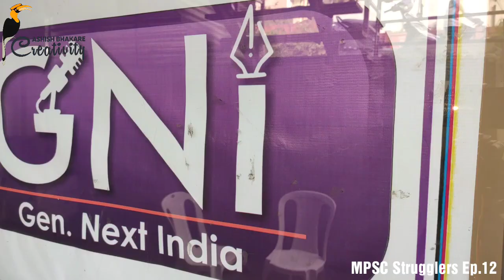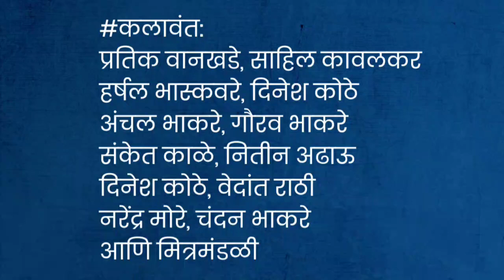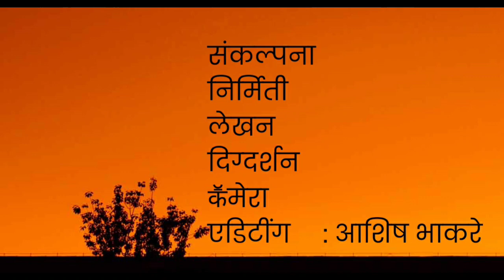MPSC Strugglers S2 Ep.12 | (मराठी वेबसिरीज) - जेव्हा आमदार रुमवर येतात. Jevha Aamdar Room war Yetet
बेसिकपासून संपूर्ण इंग्लिश ग्रामर शिकण्यासाठी
ABC Education App डाऊनलोड करा.

मित्रहो, देवेंद्र भुयार हा मुलगा मोठ्या संघर्षातून आमदार झालेला आहे. आमचा खास जिगरी दोस्त आणि मतदारसंघातील युवकांच्या गळ्यातील ताइत आहे. पुढे एक मोठा शेतकरी नेता म्हणून देंवेंद्रदादा पुढे येईल यात शंका नाही.

विद्यार्थी, शेतकरी, शेतमजूर, कष्टकरी, शेती, शिक्षण इत्यादी देवेंद्रदादाचे जिव्हाळ्याचे विषय!
दादाचा स्वभाव खूप छान आणि मनमिळाऊ आहे.

स्पर्धा परीक्षा पास करुन प्रशासनातील अधिकारी आणि कर्मचारी होऊन जनतेची कामे करता येतात. त्यासाठी प्रत्येकांनीच लोकप्रतिनीधी होण्याची गरज नाही हा संदेश आम्ही या व्हिडीओतून देत आहोत.

- आशिष मारोतराव भाकरे
संचालक, ग्रामर केअर अॕकॕडमी, गाडगेनगर, अमरावती

*कलावंत:
प्रतिक वानखडे
साहिल कावलकर
हर्षल भास्कवरे
संकेत काळे
नितीन अढाऊ
अंचल भाकरे
वेदांत राठी
दिनेश कोठे
चंदन भाकरे

*विशेष आभार:
मा. देवेंद्र भुयार
(आमदार, ४३, मोर्शी मतदारसंघ, जिल्हा अमरावती )
मा. भिम बारसे
(प्रेसिडेंट, इंडिया अगेन्स्ट डिप्रेशन मुव्हमेंट)

*सहकलावंत:
अजिंक्य वानखडे
सत्यम किरक्टे
मयुर राऊत
सुमेश रोहणकर
प्रितम चौधरी
जीवन भाकरे
अभिषेक भाकरे

*संकल्पना, निर्मिती, स्क्रिप्ट, कॕमेरा, एडिटींग:
आशिष भाकरे
*शेवटची स्क्रिप्ट: भिम बारसे

# स्पर्धा_परीक्षा Books साठी
Nilesh Kharate Sir's 'सिद्धांत' Book House, Palash Lane, Gadge Nagar, Amravati.

# C SAT साठी
Sachin Wankhade Sir's "श्रीपत फाउंडेशन", Above Rashtrasant Tukdoji Maharaj Temple, Khodake Lane, Gadge Nagar (Radha Nagar), Amravati
आणि "रमाई अभ्यासिका" फक्त मुलींसाठी.

# GS साठी
Vijay Ingale Sir's "Just Do It", 2nd Floor, TradeMark Complex, Gadge Nagar, Amravati

आपल्या व्हिडीओत अभिनय करणा-या श्रेयंश म्हाला च्या चॕनलला खालील 👇 लिंकवरुन भेट देऊ शकता.